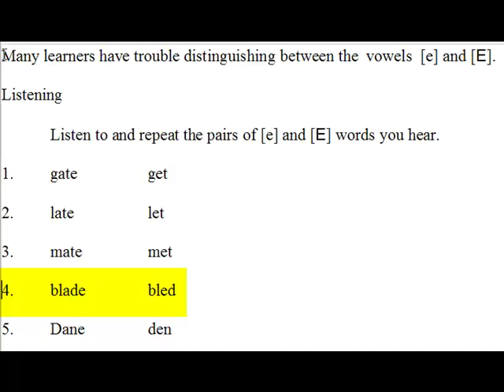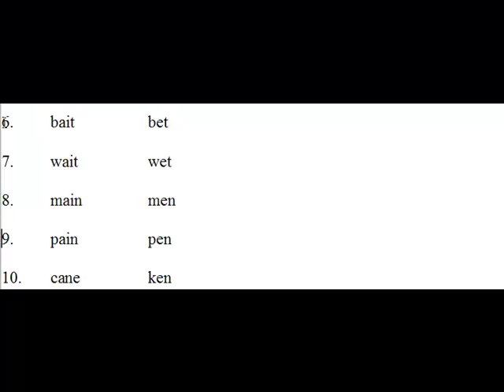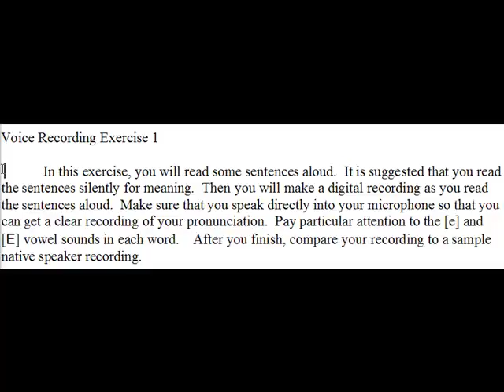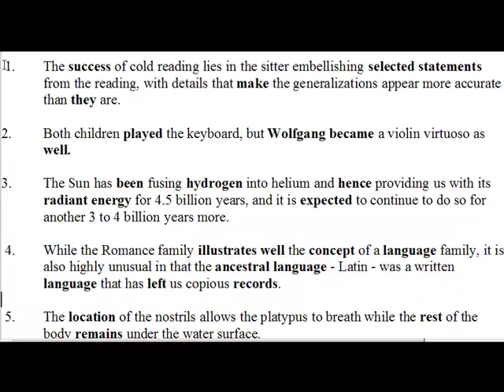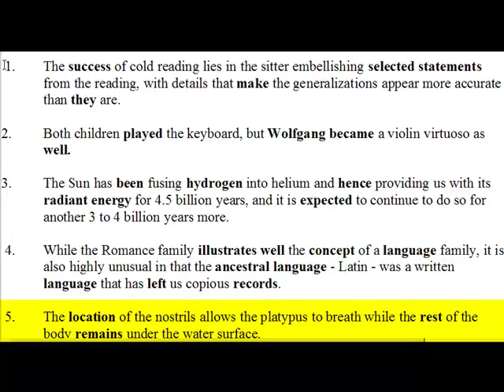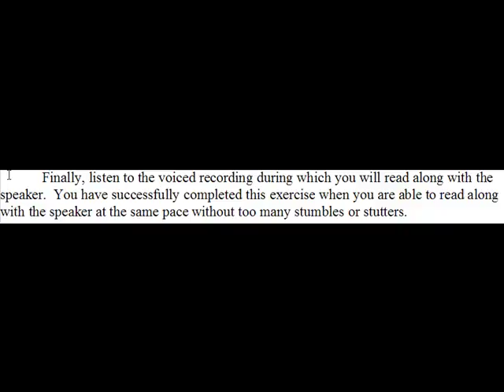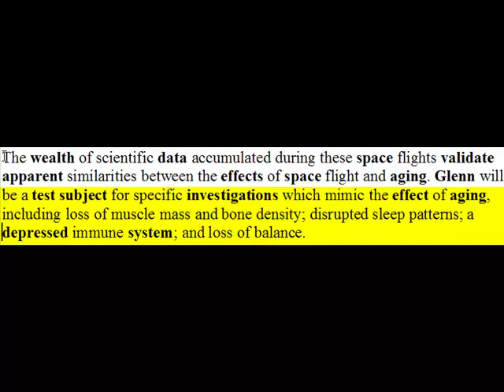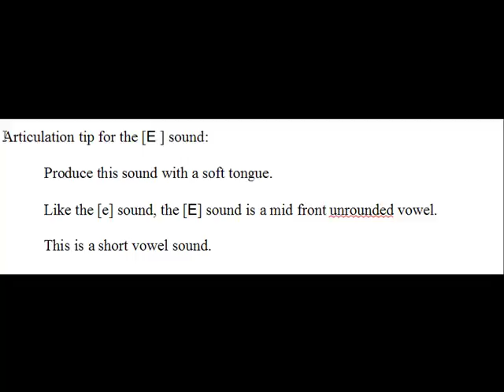Speak Clearly Lesson 10: Practice Exercises for the "BEt" versus "BAIt" Vowel Sounds